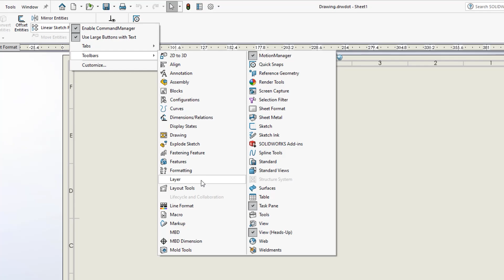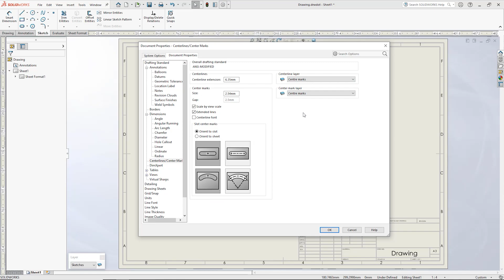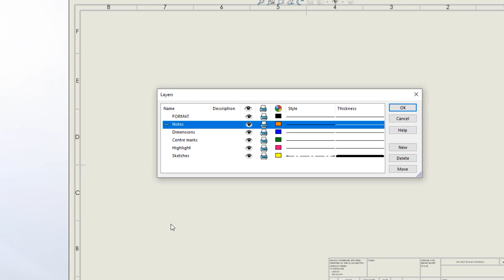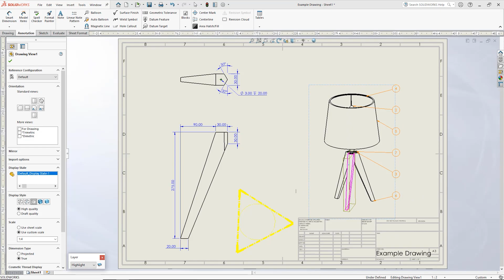How to Use Layers in SOLIDWORKS Drawings | Beginner SOLIDWORKS Tutorial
Learn how to use layers to add colour and clarity to your SOLIDWORKS drawings with this quick tutorial!

What's the difference between FORMAT and PER STANDARD? Watch to find this out and more with this comprehensive introduction to layers in SOLIDWORKS.